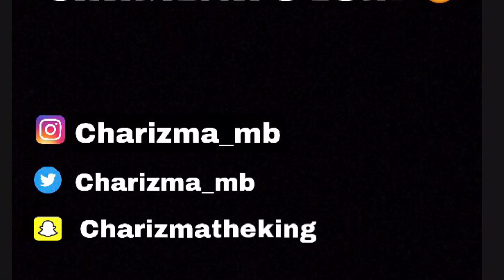WHO’S MOST LIKELY TO 😂/WITH THE GUYS /THEY GOT EXPOSED 😳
Their socials
SHAD-Snapchat:s_bikz1 , Instagram:shadrachh_
VIC-Snapchat:victoryb29
DAPZ-Snapchat:dapz.9